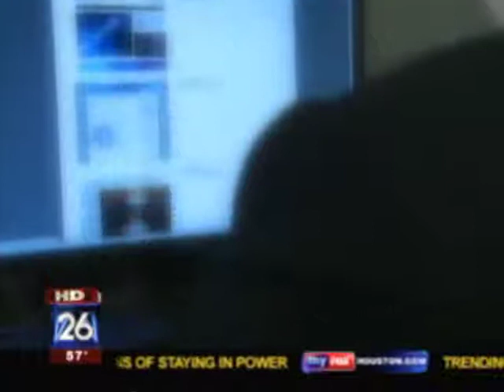Fox News Segment Featuring Jerry Hobby of Anything Internet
Fox News interviews Jerry Hobby regarding black friday and online shopping.  The focus is on credit card fraud, identify theft, ecommerce solutions, and risks associated with low quality websites.